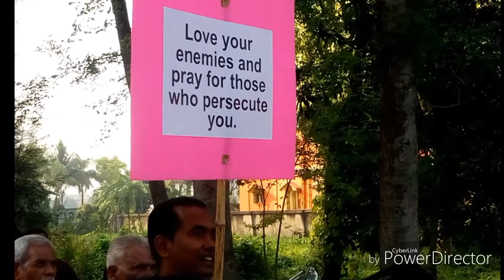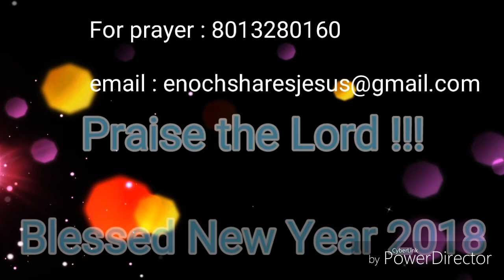Happy New Year 2018